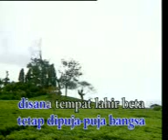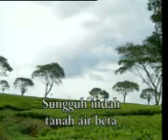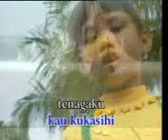Indonesia Pusaka - SD 3 Megawon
Pembelajaran Seni Vokal SD Negeri 3 Megawon UPT Pendidikan Kecamatan Jati Kabupaten Kudus. Video pembelajaran lagu-lagu wajib nasional perjuangan bagi para peserta didik SD 3 Megawon. Video ini hanya  berfungsi sebagai media pembelajaran saja, bukan bermaksud untuk menyebarluaskan tanpa ijin atau membajak. Oleh karena itu, bagi para pengunduh kami sarankan untuk membeli VCD Original-nya. Agar mereka terus berkarya.